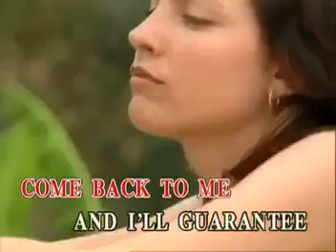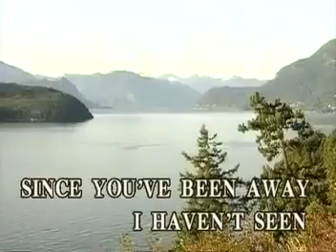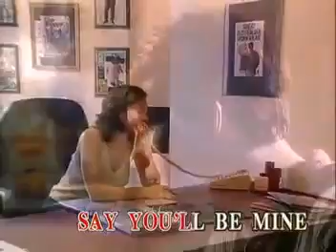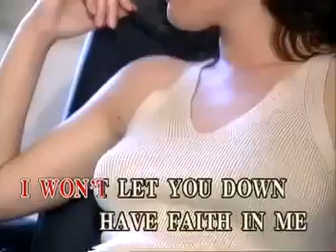14.This Time I'll Be Sweeter by Angela Bofill [Sing N' Vision] Videoke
PLEASE LIKE ONLY! (Please don't press thumbs down are not good will you removed from this videos do not dislike my videos with permission or else we will report and block through this hacking channel who cares with that!)

^^happy singing^^
THIS TIME I'LL BE SWEETER
ANGELA BOFILL
DIARY LOVENOTES BOOK 3 / WOMEN AND THE SONGS OF THE 70'S AND 80'S BOOK 3
Courtesy Original Recording Videoke Version of Music Lab from STRICTLY FOR FEMALE VOLUME 19 BOOK 3
Sing n' Vision/ Alpha Records (Distributed by T.O.P Media)